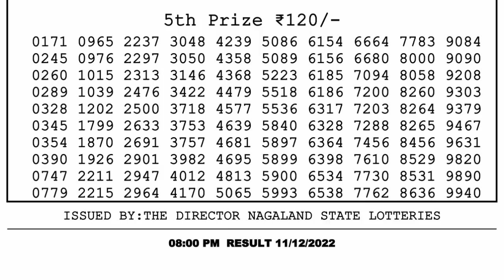🔴 Lottery Sambad Live 08:00pm 11/12/2022 Evening Nagaland State Dear Lottery Result Pdf Download